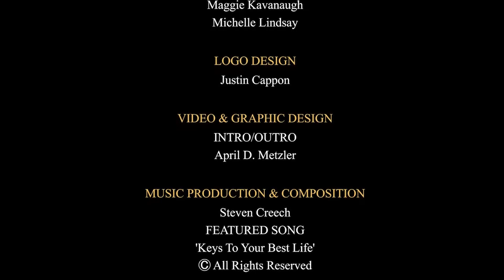Embracing Your Calling: A Conversation with Award-Winning Actress Candace Kirkpatrick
Join host Maggie Kavanaugh in a captivating conversation with Candace Kirkpatrick, an award-winning actress known for her passion for the arts and faith-based storytelling. In this episode, Candace shares her inspiring journey of walking in her calling, defying expectations, and embracing her dreams with resilience and determination.

With a method-trained background in acting, Candace has graced both the stage and screen with her talent, bringing depth and authenticity to her roles. Tune in as she discusses the importance of embracing one's calling with excellence and integrity, and how her faith has been a guiding force in her career and personal life.

Discover the challenges Candace has faced, the lessons she's learned along the way, and how she brings beauty to redemption through her work. Her story is a testament to the power of perseverance, passion, and faith in pursuing your dreams and making a positive impact in the world.

Don't miss this insightful and uplifting episode as Candace Kirkpatrick shares her journey of resilience, determination, and bringing meaningful storytelling to life. Gain valuable insights and inspiration for embracing your own calling and walking your path with purpose.